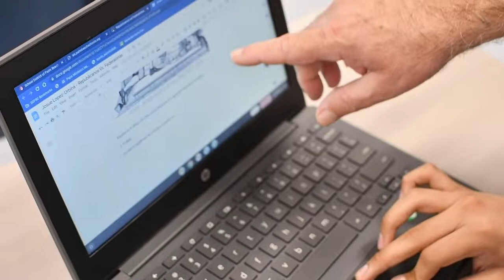Gayoso y Gómez Ganadores de la Campaña para Agradecer al Maestro(a)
Esta semana estamos celebrando dos ganadores de la Campaña para “Agradecer al Maestro(a)” de la Escuela Intermedia Okeeheelee. Mary Cecile Gayoso y Jorge Gómez tienen diferentes niveles de experiencia, pero a ambos maestros les apasiona ayudar a los estudiantes. “Thank a Teacher” está patrocinado por Gold Coast Federal Credit Union y T-Mobile. Para nominar a su maestro(a) favorito, visiten